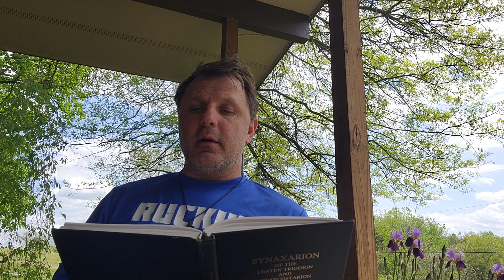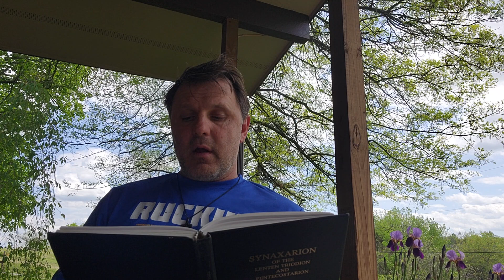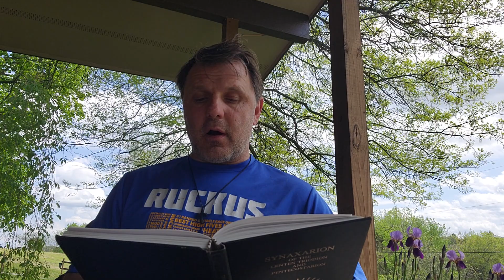Lazarus Saturday Homily The Risen Christ is the Hope of All Christians St. Braulio